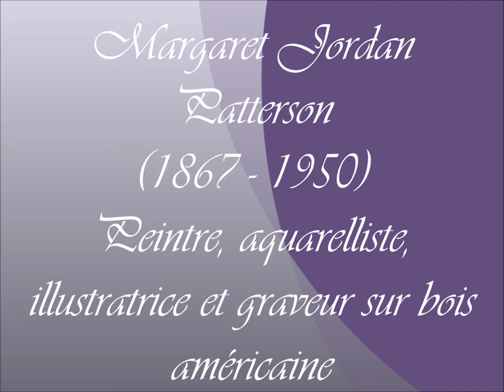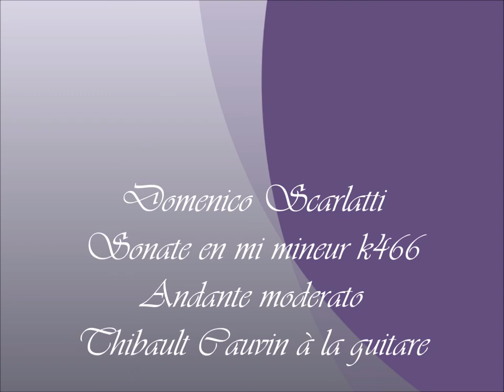Margaret Jordan Patterson paintings Scarlatti Sonate en mi mineur K 466 Andante moderato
Margaret Jordan Patterson (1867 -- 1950) peintre, aquarelliste, illustratrice et graveur sur bois couleur. Elle a grandi à Boston où elle a étudié avec Herman Dudley Murphy et Charles Woodbury et Charles Pepper. Elle a également été l'élève d'Arthur Wesley Dow en 1895 au Pratt Institute à New York. Elle a enseigné l'art dans les écoles publiques puis elle est devenue en 1920 la Chef du Département de l'Art à l'école Dana Salle à Wellesley, Massachusetts. Son choix de carrière lui a permis de voyager, notamment en Europe. A Paris elle a appris les techniques de gravure sur bois couleur auprès de Ethel Mars. Ses premiers tirages avec l'aide d'Ethel Mars ont été exposés à la Galerie Levasque en 1913. En 1915 elle a reçu une mention honorable pour son travail inclus dans le Panama-Pacifique Exposition Internationale de San Francisco. Puis en 1931 elle a reçu la médaille Dawson Memorial à Philadelphie. Son père et son grand-père étaient capitaines de la marine. Durant son enfance elle a voyagé plusieurs fois autour du monde avec eux. Son amour de la mer et son goût de l'Orient ont eu un réell impact sur son art. Fleurs, paysages, scènes côtières, portuaires et de jardin sont traités dans un style délicat et précis. J'aime beaucoup. Fanfanchatblanc
Musique : Domenico Scarlatti (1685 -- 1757) Sonate en mi mineur K 466 Andante moderato Thibault Cauvin à la guitare Album : Danse avec Scarlatti